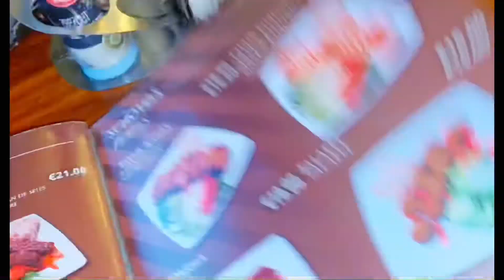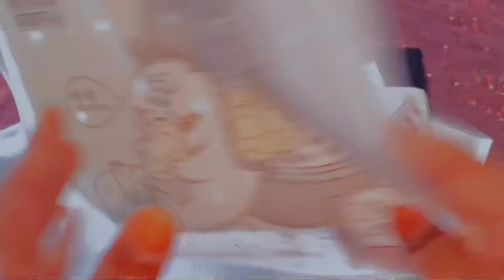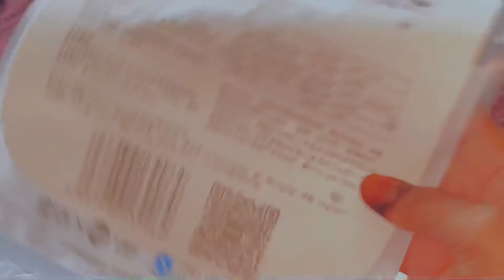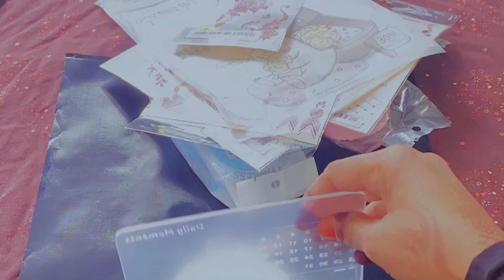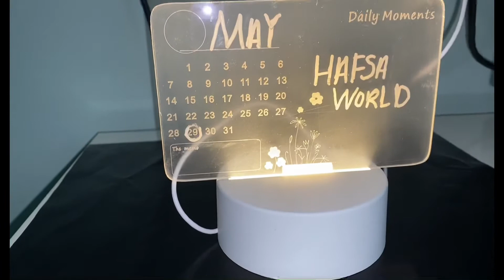Monday night skin care routine jadwalkeyga hebnka isninta